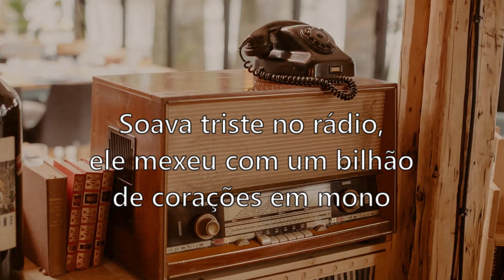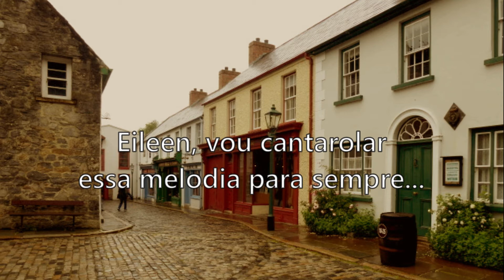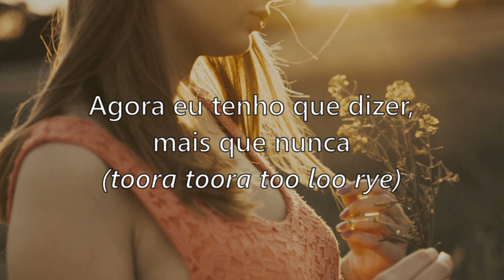Come on Eileen (tradução/letra) - Dexys Midnight Runners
Uma canção divertida e apaixonada de 1982 (letra original nas legendas). Espero que gostem!

Algumas expressões interessantes na letra:
*Mono = No caso, um estilo de áudio de rádio;
*(To) sing along = Cantar junto, acompanhar;
*(To) blame = Culpar/ censurar/ culpa;
*Grown up = Crescido(a), adulto;
*Swear = Jurar/ juramento;
*(To) mean =  Significar/ querer dizer/ ter intenção/ malvado(a)/ meio termo;
*(To) verge (on) = Inclinar-se (a);
*Beaten down = Arrasado(a) ou literalmente espancado(a);
*Smoke-dried = Defumado, cozido a vapor;
*Fate = Destino;
*Clever = Esperto(a);
*(To) hum = Cantarolar;
*Tune = Melodia/ sincronia (no sentido musical)

Eu procuro traduzir mais pelo sentido das frases, então é normal que algumas partes saiam diferentes do seu significado ao pé da letra